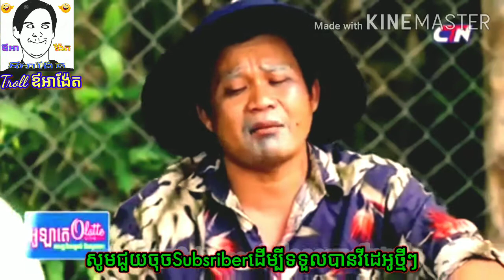វគ្គតាក្រូចលក់កំពីងត្នោត បានមេីលបានសេីច Khmer Comedy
សួស្តីមកកាន់ប៉ុស្តិ៍ Youtube Troll ឪអាង៉ែត ដែលបង្ហោះតែវីដេអូកំប្លែងប្លែកៗ និងរឿងកំប្លែងខ្លីៗសូមបងប្អូនជួយចុចជាវម្នាក់មួយផងបាទ